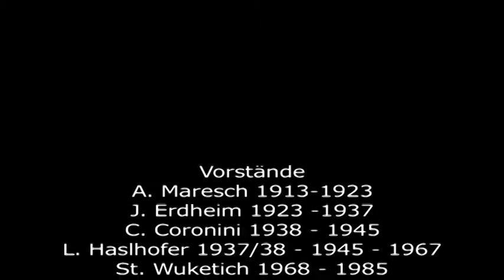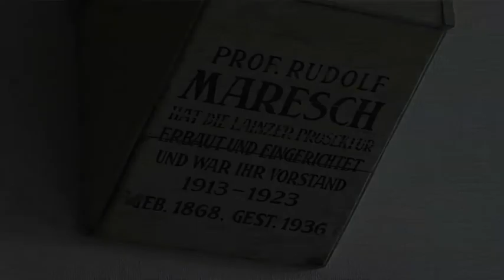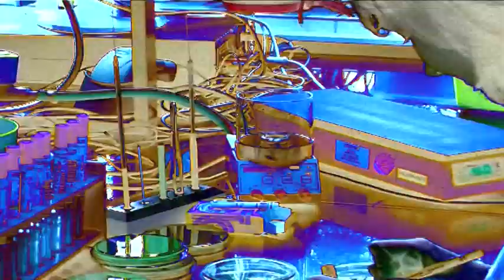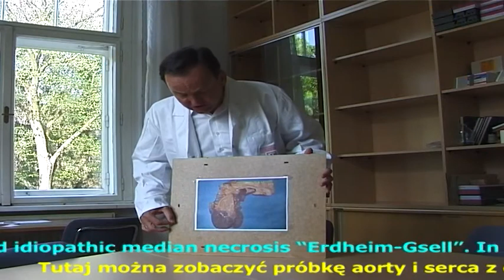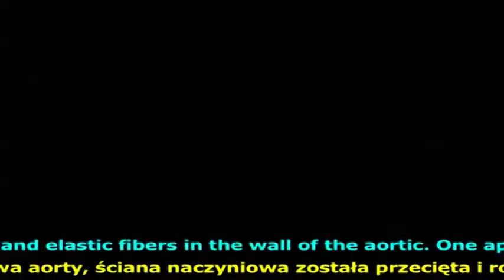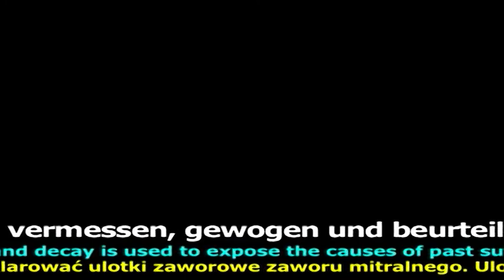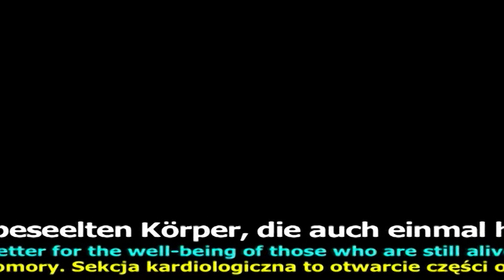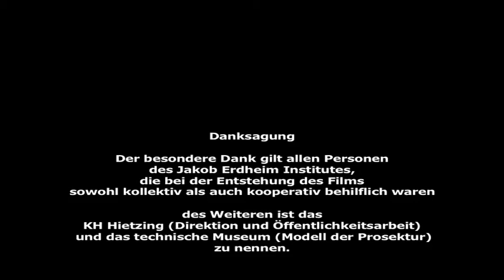INSIDE Pathologie/Pathology/Patologia (sub: EN/POL)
Ich darf sie nun einladen in die Räumlichkeiten des Jakob Erdheim Institutes zu kommen und hier Ausschnitte der täglichen Routinearbeit des Pathologen zu sehen.

May I now invite you to visit the premises of the Jakob Erdheim Institute and get a few insights into the daily routine work of a pathologist.

 Zapraszam Państwa teraz do odwiedzenia siedziby Instytutu Jakoba Erdheima i zapoznania się z codzienną pracą patologa.

Univ. Prof. Dr. med. Walter Ulrich (Vorstand, Dean; Dziekan)